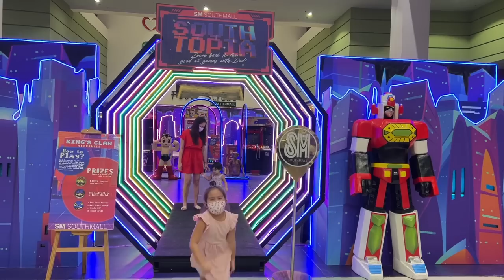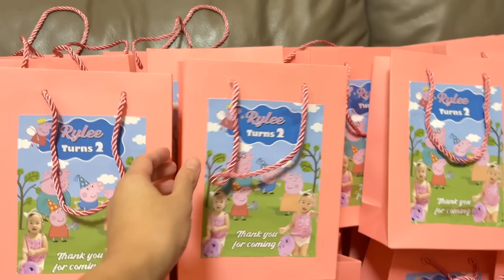RYLEE TURNS 2!🎉 WHAT’S INSIDE THE LOOTBAGS?🥰 CANDIES AND MORE!!!!🍬